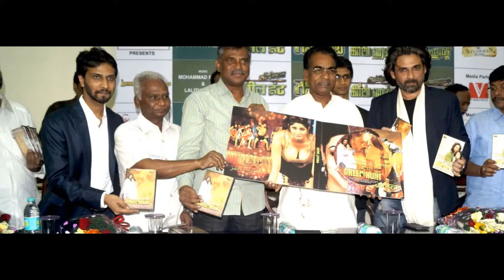मुकुल देव अपनी फिल्म ऑपरेशन ग्रीन हंट के ऑडियो रिलीज़ पे दिल्ली आये।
ऑपरेशन ग्रीन हंट के निर्माता ने अपने फिल्म का संगीत दिल्ली में मंत्री और बिजनेसमैन मेहमानो के साथ रिलीज़ किया। नूरअब्दुल रहमान खान ने मीडिया को बताया की दिल्ली में बी जे पी के कई नेता इवेंट में आये इसलिए यहाँ ऑडियो रिलीज़ किया। राहुल शाह और रमेश शाह टाइम ग्रुप से आये। ये फिल्म साउथ एक्ट्रेस आरती अग्रवाल की आखिरी फिल्म है जो १६ अक्टूबर को रिलीज़ होगी। मुकुल देव मुंबई से ख़ास इस इवेंट में आये। ये फिल्म चार भाषा में रिलीज़ होगी -हिंदी,तेलगु,तमिल और मलयालम।